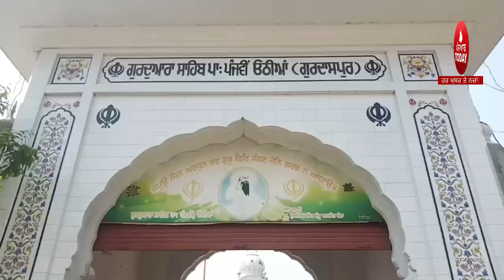Baba sewa singh khadoor sahib wale |First green forest planted near Gurdwara Honthia Sahib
Baba sewa singh khadoor sahib wale ,First green forest, planted near Gurdwara , Gurduara Honthia Sahib batala ,gurdaspur news,  clean up the environment, green Enviorment,sgpc,

5AAB TODAY channel delivered the latest news & current affairs programming related Punjab & Punjabiat in Punjabi from Punjab India

Latest News,
Breaking news,
Latest News Update,
News Headlines,
Punjab News,
Haryana News,
Delhi News,
Himachal Pradesh News,
World News,
Live News,